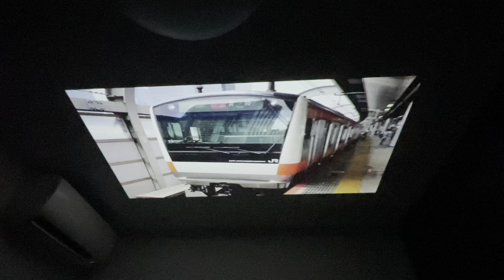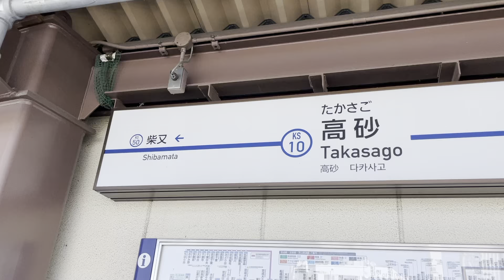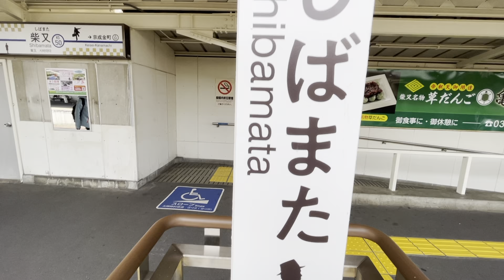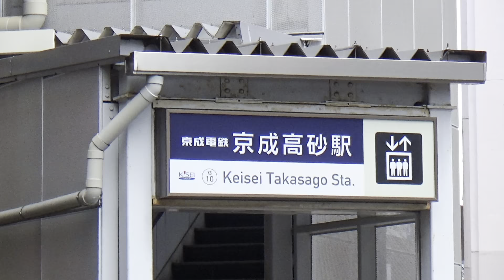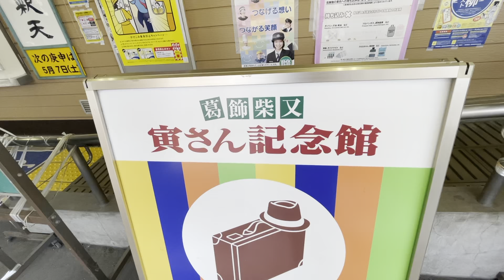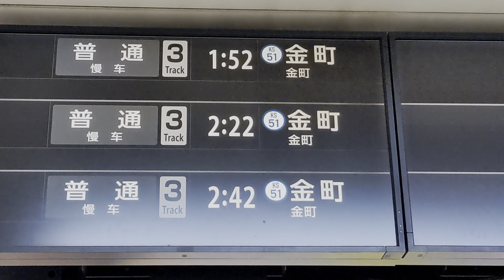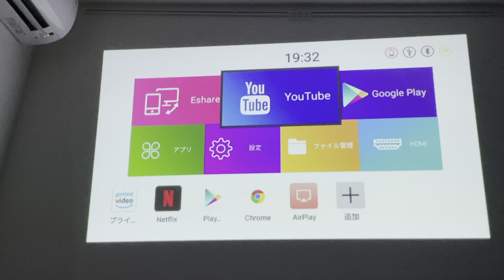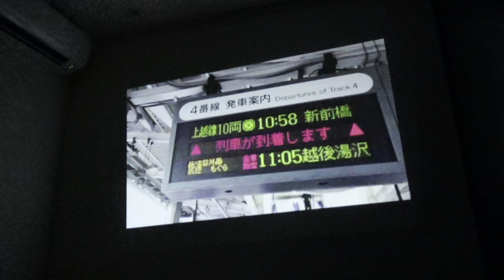【は？】線路が2本から『1本』に減らされた路線に乗ってきた！